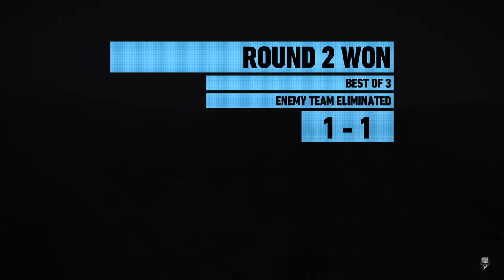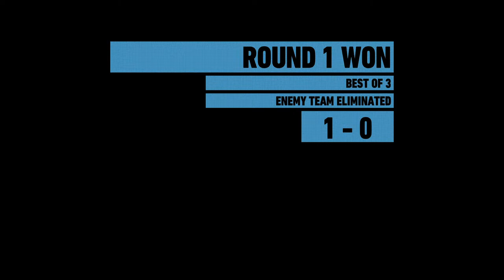Streaming with the legendary kevin Jones